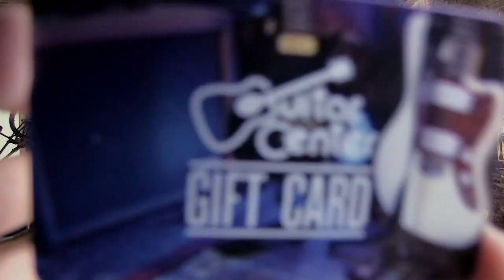A surprise for Kodi the Supergirl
A belated birthday gift for the internet sensation herself, Kodi the Supergirl